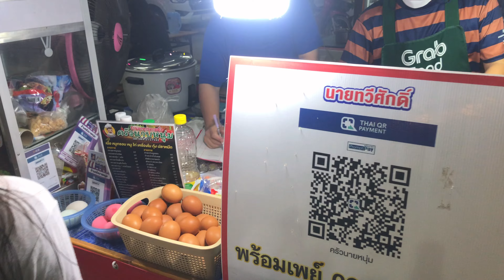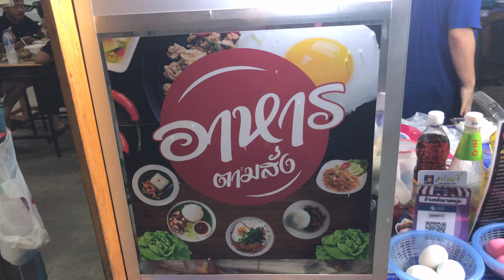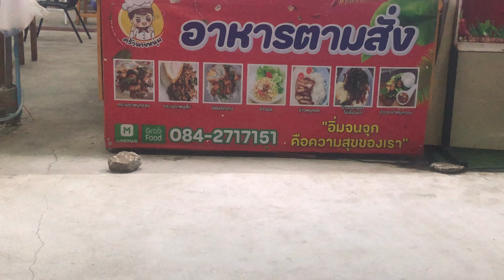Pattaya Hidden Gem Restaurant - Hidden Street Food Market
In this video Junior, Pang and I visit another hidden gem, a mini night market. Great food and variety in a small area that is not crowded and for a very reasonable price per dish. Watch for upcoming videos including hidden gem restaurants in Pattaya to get the full details including the location.

Enable notifications and you'll be notified when the next video is posted.